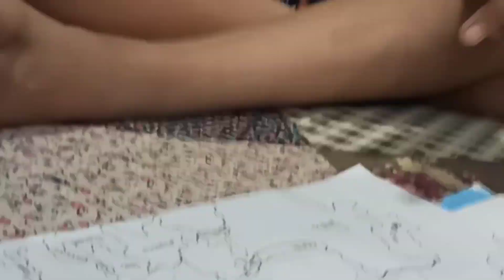লোভে পাপ ,পাপে মৃত্যু ,এতো ভেটকি মাছের পকোড়া দেখে লোভ সামালতে পারিনি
Family related vlog
food related vlog